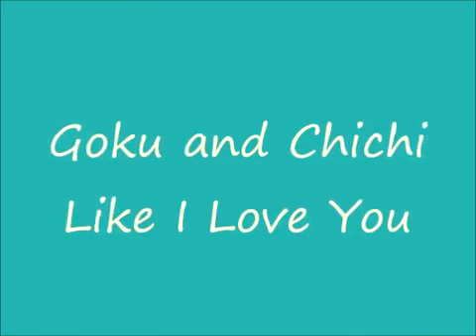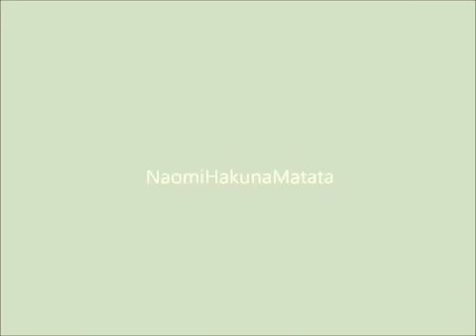G O K U ° A N D ° M I L K Like I Love You.g.t